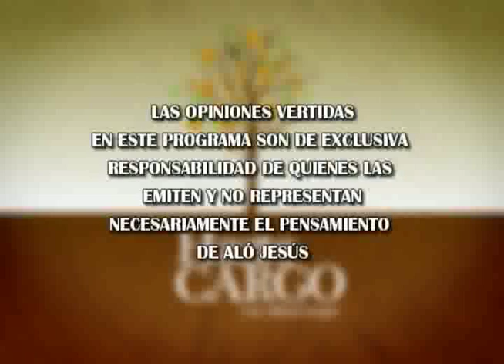Hazte Cargo - Marco Enrique Ominami - 05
Hazte Cargo es un programa de TV que busca construir un Chile con Valores. Nuestro invitado es Diputado por el distrito nº10, ha presentado alrededor de 150 leyes. A sus 36 años es candidato a la presidencia de nuestro país el es Marco Antonio Enríquez Ominami Gumucio. Nació en un año complejo el 12 de junio de 1973 y a sus 5 meses de vida fue exiliado. Es hijo de Miguel Enríquez Espinoza -fundador y secretario general del Movimiento de Izquierda Revolucionario, MIR. Y de Manuela Gumucio Rivas -hija del ex senador fundador de la Falange y Democracia Cristiana, Rafael Agustín Gumucio Vives. Posterior al la muerte de su padre, su madre se unió a Carlos Ominami y Marco agregó este apellido, al de su padre biológico.

En 1996, realizó un taller intensivo para directores de cine en la Alta Escuela Femis-Paris, Francia. A sido director de varios programas exitosos de la televisión chilena y ha producido y dirigido variados cortometrajes, largometrajes, reportajes, spots publicitarios y telefilmes.
Desde que está en la política siempre llamó la atención de sus pares por su forma se ser y de reaccionar, dicen que es díscolo
Está casado con Karen Doggenweiler con quién vive y comparte su vida junto a Manuela y Fernanda, la primera es hija de ambos y Fernanda hija del primer matrimonio de Karen.
Bueno el currículum de Marco tiene más que decirnos pero lo mejor será ir conociéndolo por medio de sus propias palabras